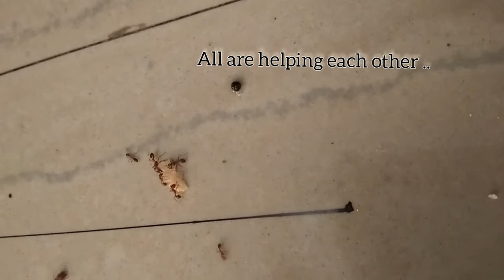learn by ant🐜...| team work 👨‍👨‍👧‍👧|learn with nature | observation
obeservation is a power of human.observed and learn by your self.☺